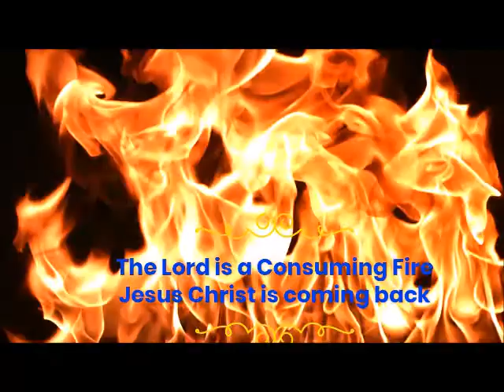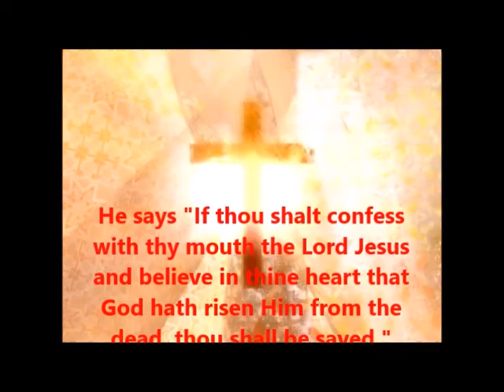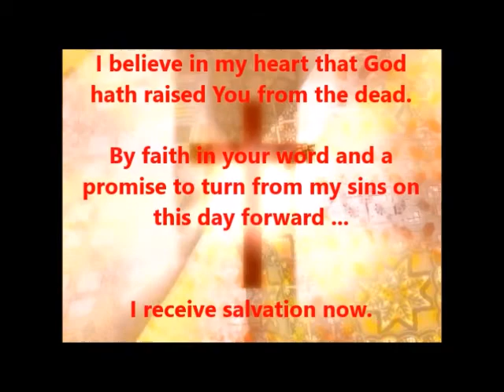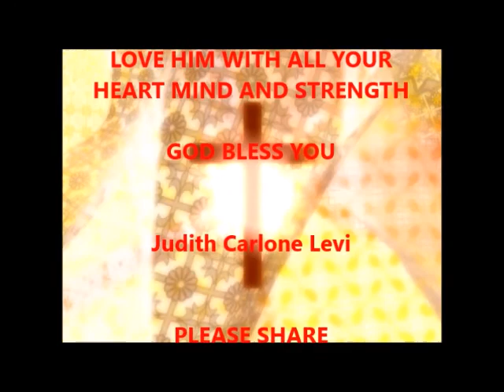What it will be like to see God